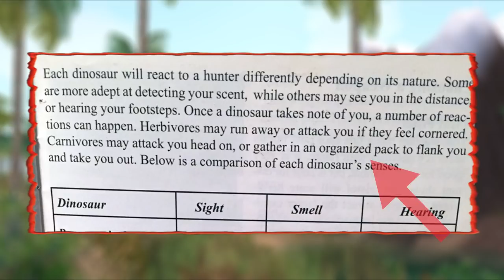TOP 5 Underrated Carnivores Animals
Which Carnivores animal do you think doesn't get enough recognition?